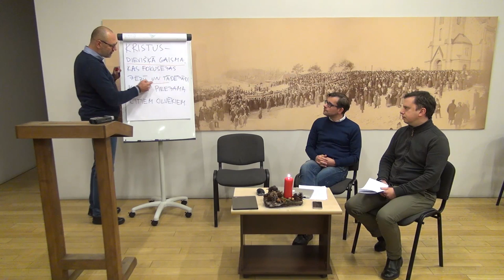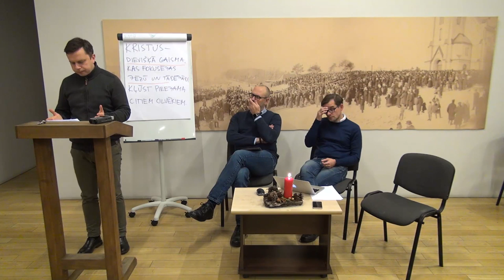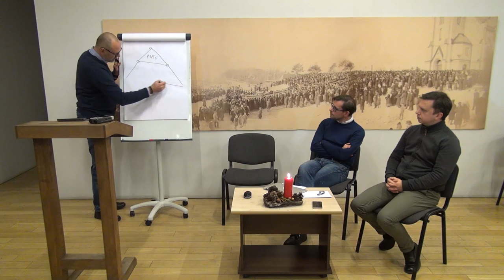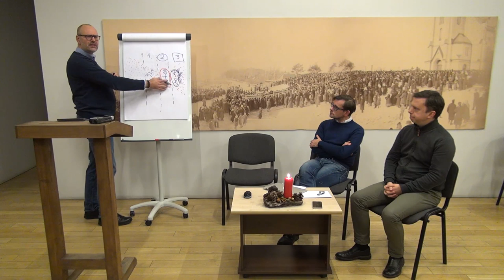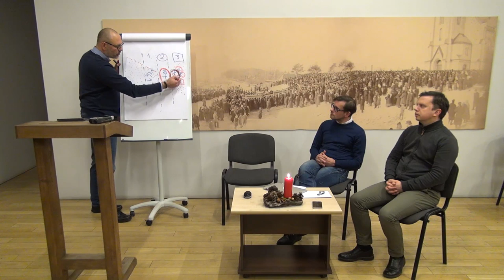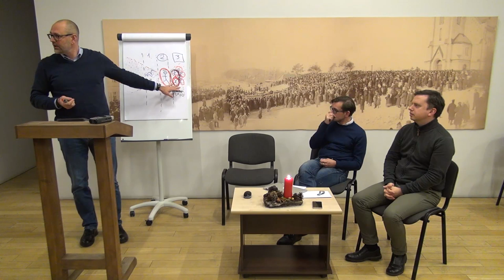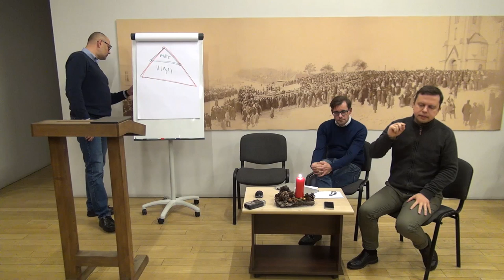02.12.2019., "Kristus"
Kristus - dievišķā gaisma, kas fokusējas Jēzū, un tādejādi kļūst pieejama citiem cilvēkiem.
Ko nozīmē vārds "kristus"? Kā saprast vārda iemiesošanos? Kas ir Kristus otrā atnākšana? Kas ir pasaules gals?

Diskusiju vakars “Kristietība XXI gadsimtā” Rīgas Lutera draudzē 2019. gada 2. decembrī. Šie diskusiju vakari mēģina izteikt kristīgās ticības pamatus mūsdienu cilvēkam pieejamā valodā un ir radošs process, kas nesniedz galējās atbildes.